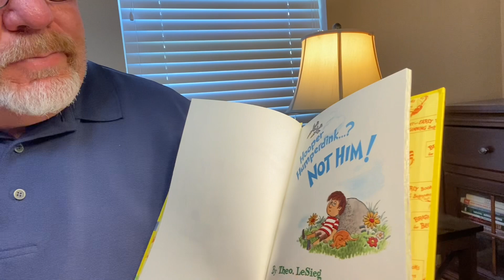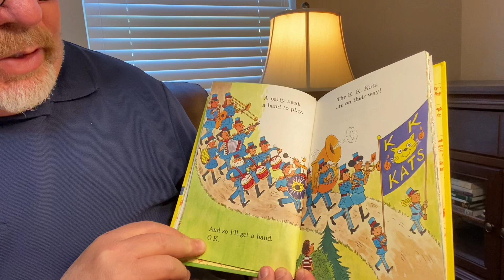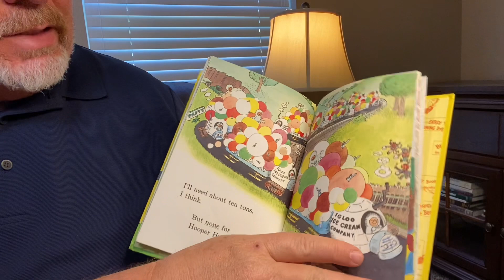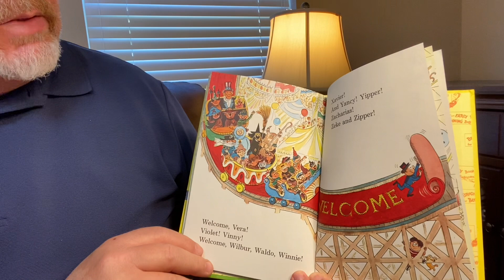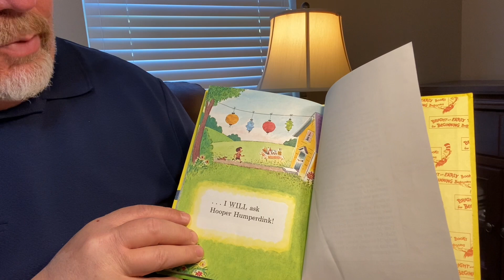Hooper Humperdink…? Not Him! by Theo Lesieg and illustrated by Charles E. Martin.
Hooper Humperdink…? Not him! read aloud by Grandpa.